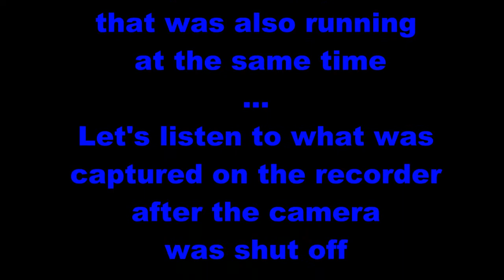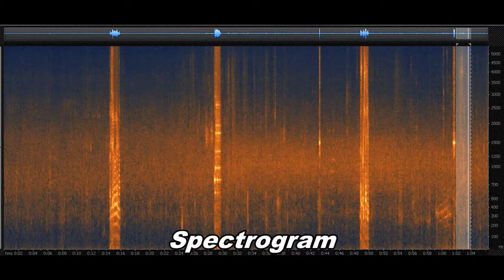EVP Unknown Voices 56 Cemetery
While trying to take some video,and fter I turned off the video camera my recorder captured this possible Evp "Thats Enough"